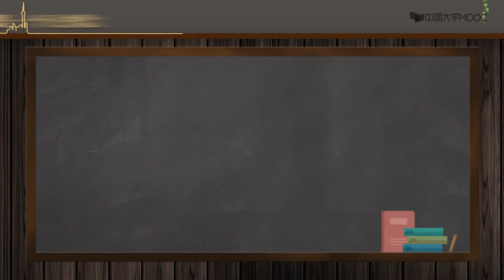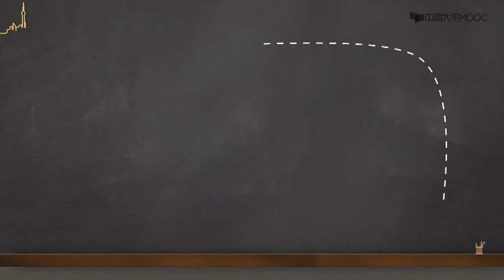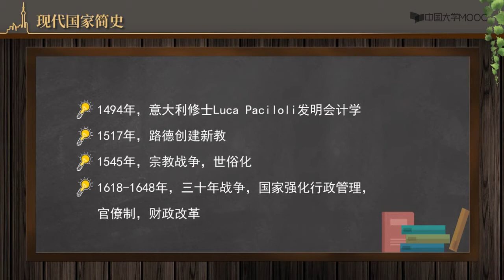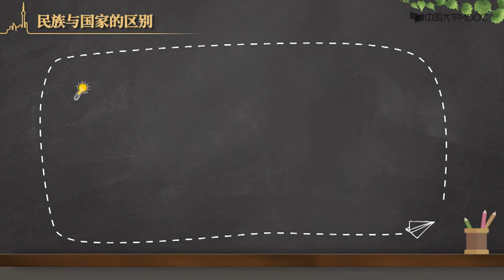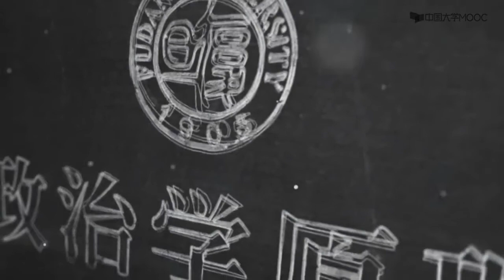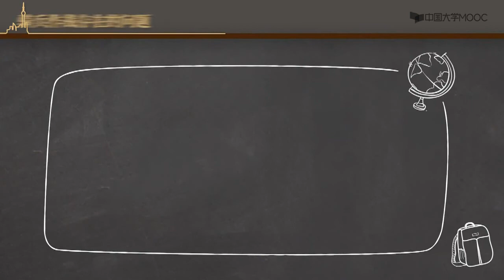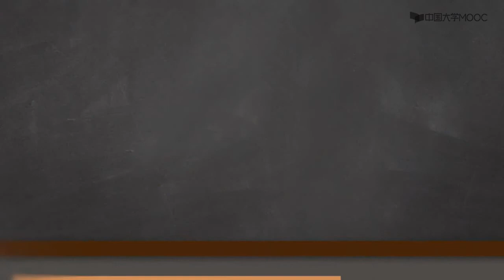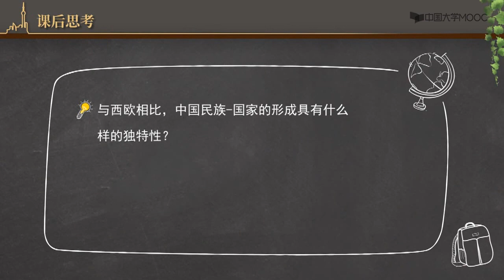复旦大学带你了解--什么是国家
政治学原理是为政治学专业本科生开设的一门基础课程，对于社会科学相关专业的学习，也具有十分重要的参考意义。本课程是复旦大学政治学系经典课程，从老一辈中国政治学者手中传承至今，拥有深厚的学术底蕴，铸就自成一体的话语体系，形成沉稳大气的授课风格，在广大师生中具有深远的学术影响，也曾获评上海市精品课程。本课程教师团队由复旦大学政治学系知名教授组成，他们均长期担任政治学原理课程授课工作，教学经验丰富，学养博大精深，讲课深入浅出，引人入胜。他们的使命，就是引领学生进入政治学神圣的理论殿堂。
—— 课程团队
 课程概述
本课程旨在介绍政治基本常识和最为基础的政治学概念、理论，主要是围绕政治学的主要概念诸如权力、国家、政体、政府等，结合前沿理论和当今世界各国政治制度、政治现实，逐一加以讲解和介绍，既有理论深度，也有知识广度，有助于学生学习、了解政治学基本知识，拓展理论视野，提高对现实政治生活的解读能力。